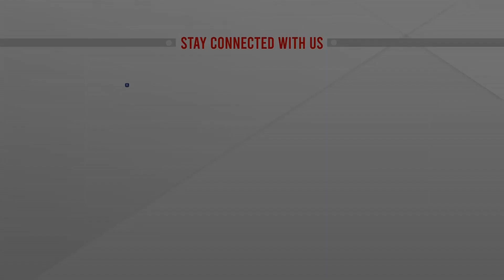তাইওয়ানের আকাশসীমায় চীনের ৭১টি যুদ্ধবিমান | China Fighter Jet Taiwan | ATN News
তাইওয়ানের আকাশসীমায় চীনের ৭১টি যুদ্ধবিমান | China Fighter Jet Taiwan | ATN News | bangla news |  bangladesh news | latest bangla  news | latest news | top bangla news